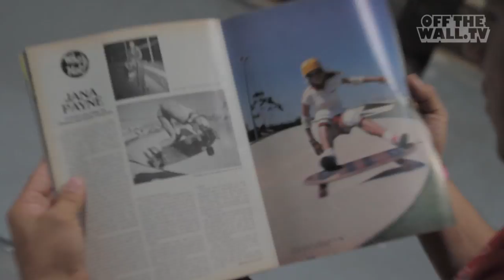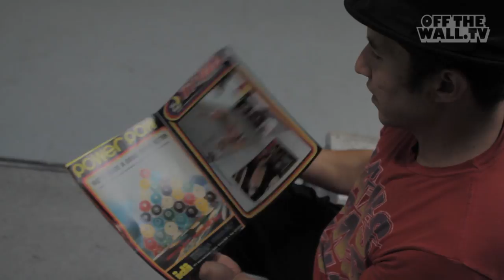Vans x Skateboarder: Christian Hosoi Memories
Christian Hosoi came by the Vans corporate headquarters to look through some issues of Skateboarder Magazine from the 1970s. Find out how the magazine inspired Hosoi and influenced his career as a skate legend.